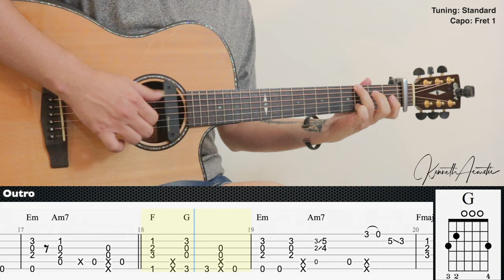I've finally played the best song on Youtube!!!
Guitar : Cort GA-PF Bevel
Mic 1 : Rode NT1A
Mic 2 : Skysonic T902 Pickup
Audio Interface : Focusrite Scarlett 2i2 (2nd gen)